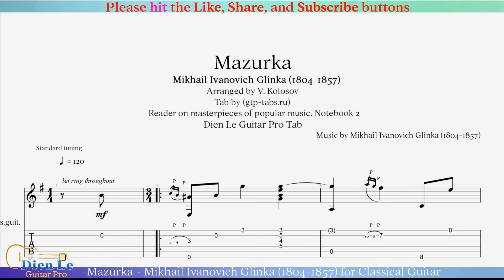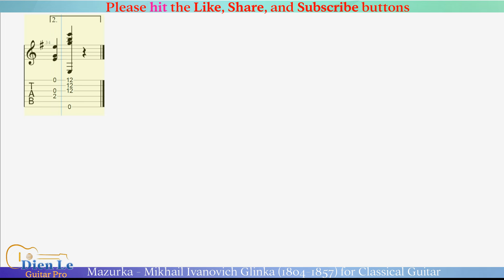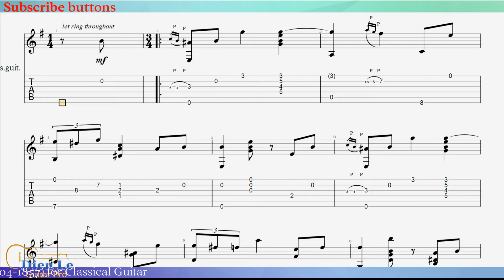Mazurka - Mikhail Ivanovich Glinka (1804-1857) for Classical Guitar with TABs